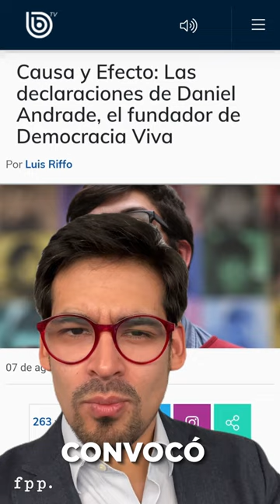Caso convenios: más preguntas que respuestas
«Cuesta creer en estas declaraciones del ministro Jackson. Si el Gobierno está tan interesado que el Caso Convenios se esclarezca, ¿por qué nos tuvimos que enterar por Daniel Andrade que fue el Gobierno el que convocó a Democracia Viva y no al revés?», afirma Juan Lagos, coordinador de Investigación FPP, en relación a los dichos de Daniel Andrade respecto al caso Democracia Viva.